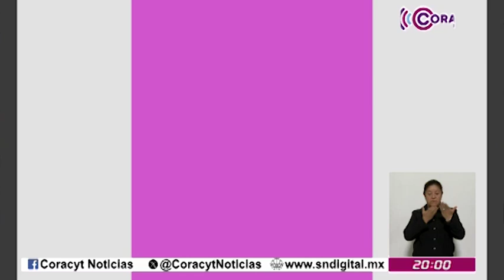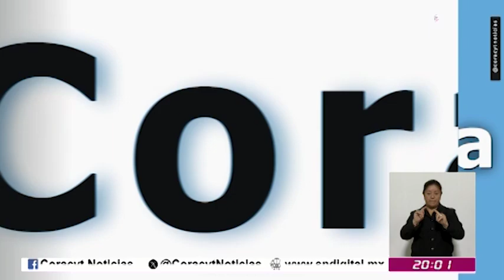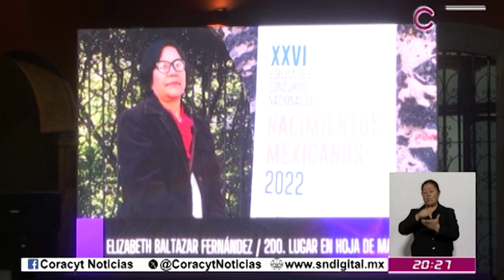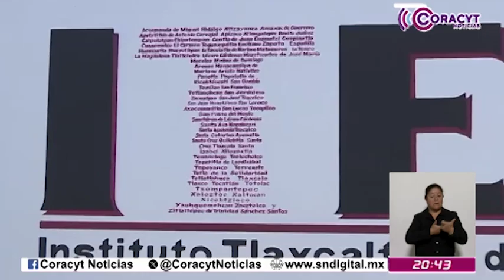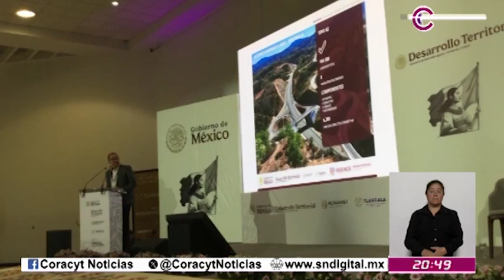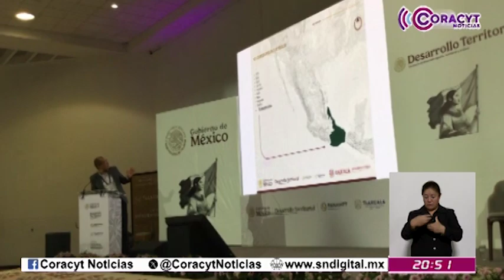Emisión Nocturna 29 de noviembre de 2024